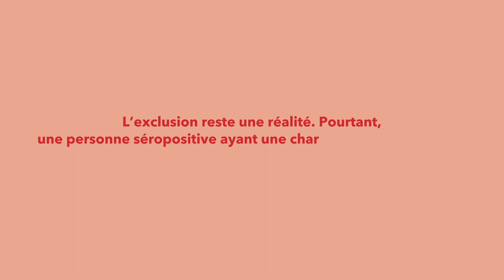VIH Indétectable = VIH intransmissible : la validation scientifique du Dr Goffard (version longue)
Docteur Goffard du Centre de Référence Sida d'Erasme valide scientifiquement le fait qu'une personne séropositive ayant une charge virale indétectable grâce à son traitement ne transmet plus le VIH